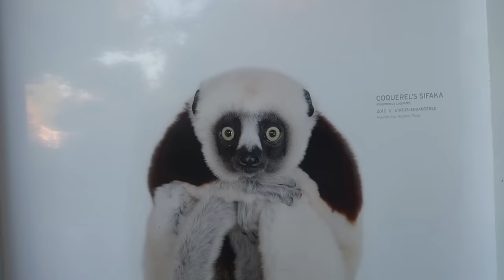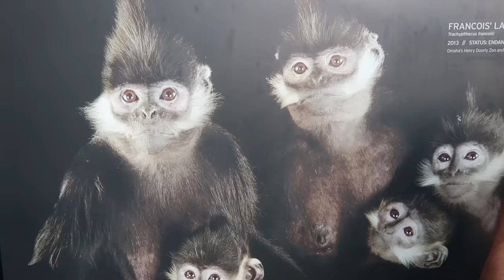WE RUINED LUCAS AND MARCUS FERRARI (revenge)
THIS IS WHAT HAPPENS WHEN WE BECOME COOKS FOR A DAY!

This is not our thing...